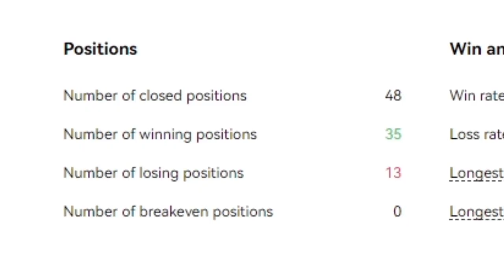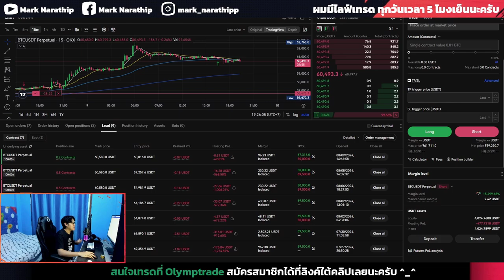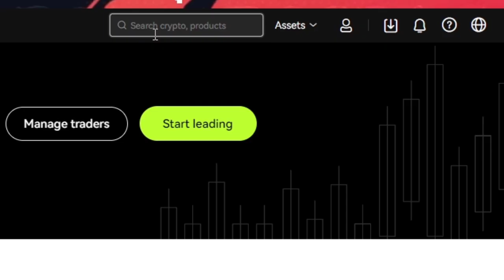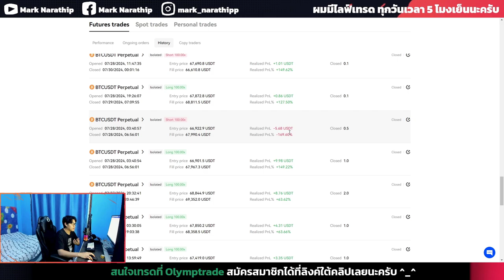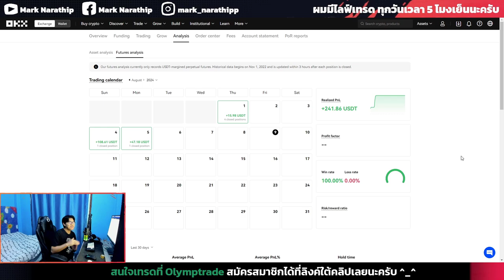ผมเทรดคริปโต กำไรไหม ? มาครับผมจะแชร์ผลงานให้ดู 📈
สอน Copy trade ผมบน OKX

Line Open Chat ของช่องเรา